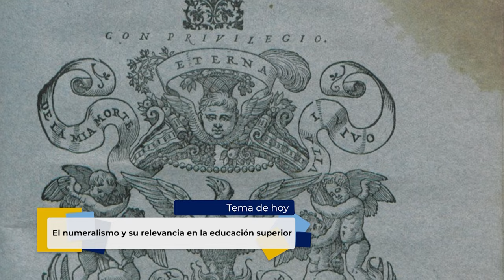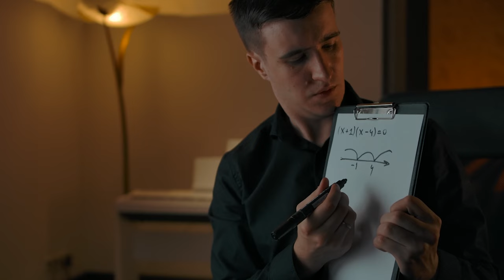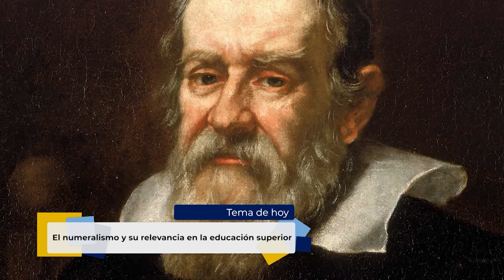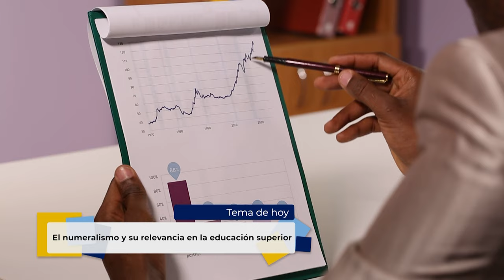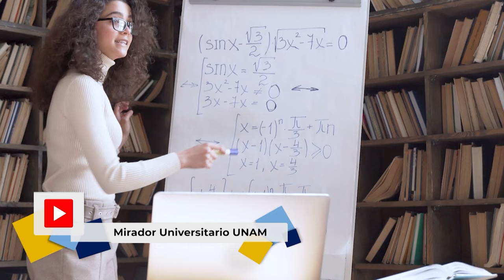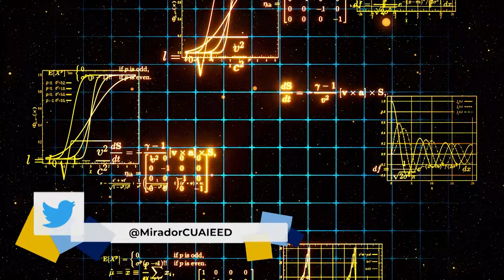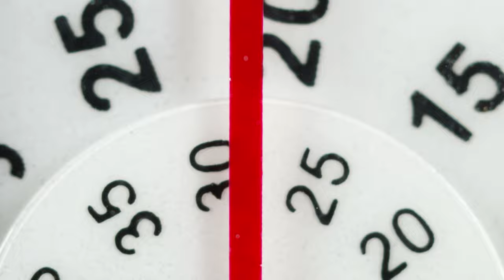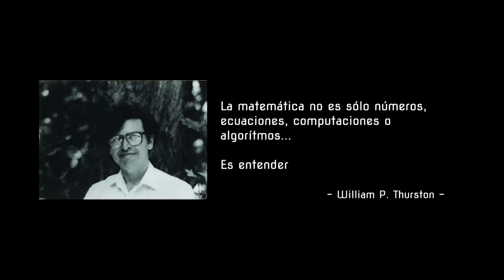15.- El numeralismo y su relevancia en la educación superior | Temporada 3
Les presentamos el Décimo quinto programa: “El numeralismo y su relevancia en la educación superior” tercera temporada de la serie: "Tertulia de Educación Universitaria" Producción de Mirador Universitario de la CUAIEED, transmitido en 2021.

SINOPSIS: Se comentarán diversos aspectos del concepto de “numeralismo” y la competencia de manejo de datos cuantitativos en las universidades, y sus implicaciones para la educación superior.

Participantes: Dra. Silvia Alatorre, Dr. Carlos Hernández Garcíadiego, Dr. Ángel Homero Flores Samaniego

Productor General: Julio César Pérez Navarro
Postproducción: Mario A. Pereda Sánchez
Diseño Original de imagen: Andrea Hernández Ulloa, Miriam S. Gallegos M.
Música y Diseño de audio: José Manuel Mondragón Cruz